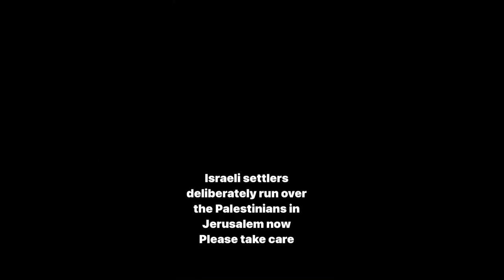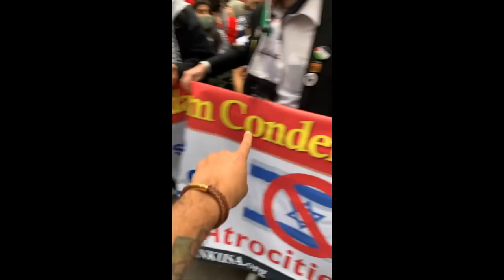Kangana Ranaut IGNORANT Anti-Palestine post on Instagram!